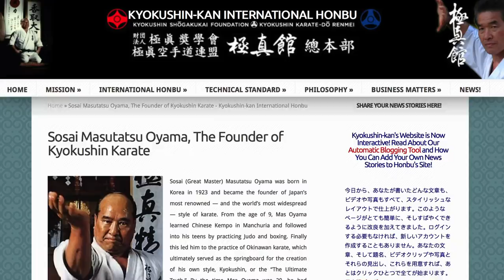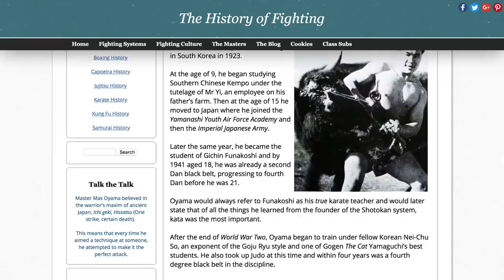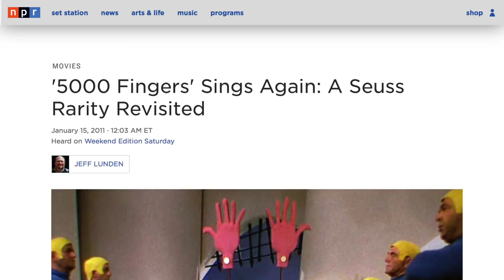Movies You Won't Believe Actually Exist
The world of cinema is filled with timeless classics, contemporary gems, box office flops, and movies that are worth the watch because they are so bad. It’s the reason we keep going back to the movies, because there's always variety.

In order to complete the full cycle of movie diversity you also need movies that go way beyond the quirky and absurd. These flicks make us scratch our heads and feel baffled at what we’ve just witnessed.

Ultimately, life doesn't happen in a three-act structure, and we sometimes need a little strangeness to be entertained. Here are some movies you won’t believe actually exist.

Karate Bearfighter | 0:00
Pottersville | 1:19
Rubber | 2:31
The 5,000 Fingers of Dr. T | 3:12
Going Bananas | 4:19